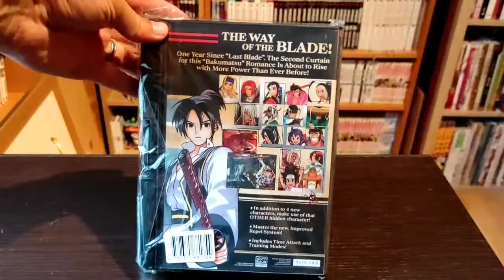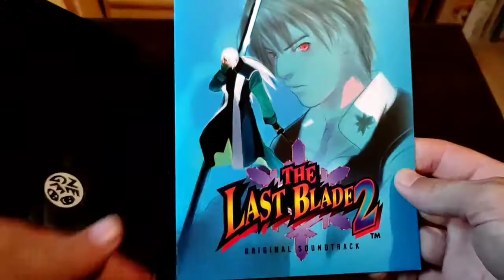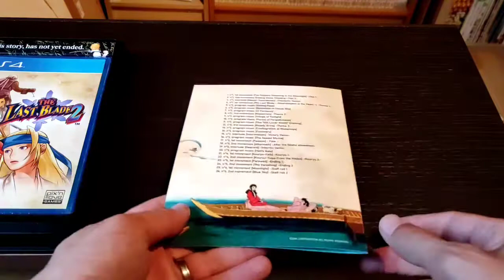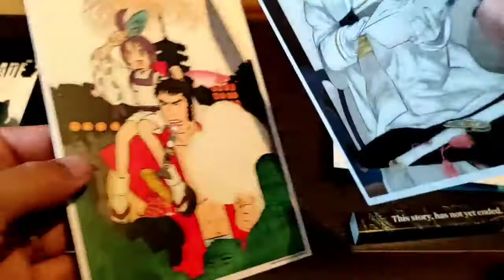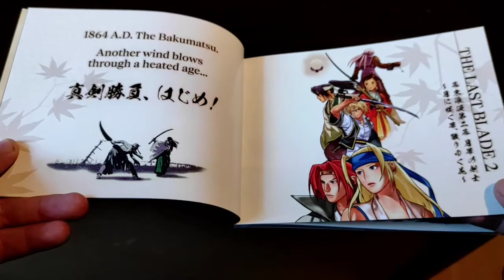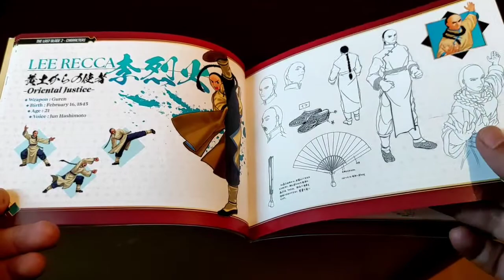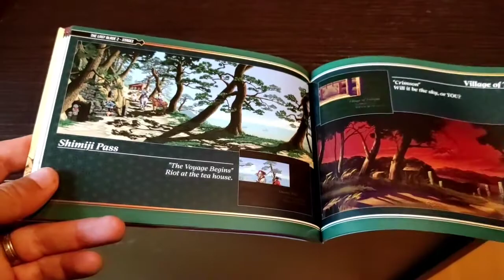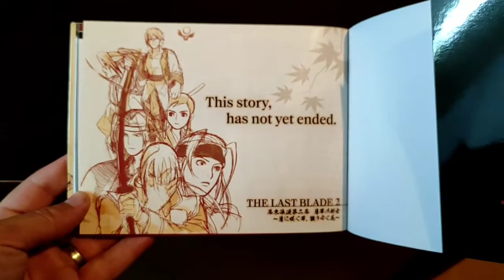⚔️ UNBOXING The Last Blade 2 version collector PS4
Petit UNBOXING du collector de "The last Blade 2" sur PS4. version collector de chez